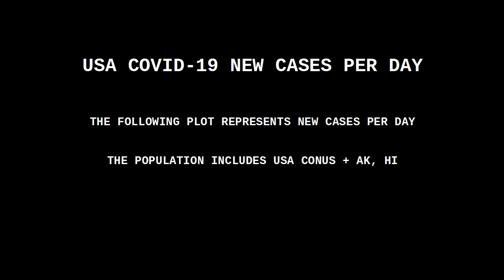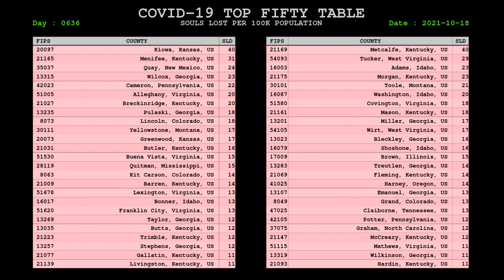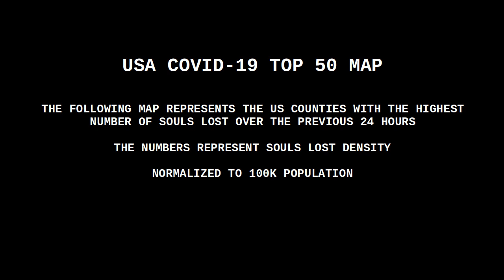USA COVID CORONAVIRUS STATUS 18 OCT 2021